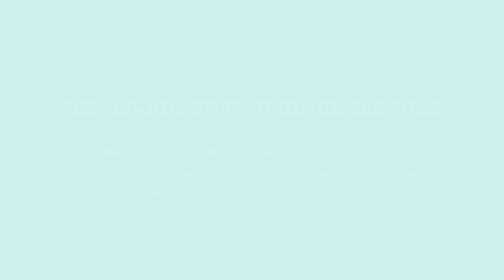La FJD obtiene el reconocimiento EFQM 5 Stars 650+. Criterio Resultado en materia de clientes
Las organizaciones excelentes, como la Fundación Jiménez Díaz, alcanzan y mantienen resultados sobresalientes que alcanzan o sobrepasan las necesidades y las expectativas de sus clientes. Nos habla de ello, con ejemplos concretos, el jefe del Servicio de Urgencias de la FJD, el Dr. Antonio Blanco.